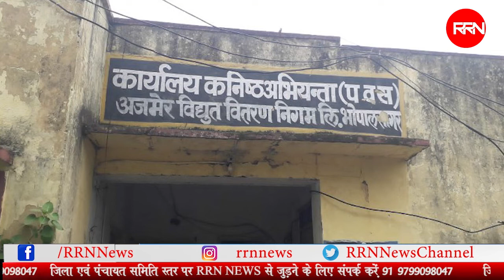चितौडगढ भूपालसागर ट्रांसफार्मर की चोरी का मामला